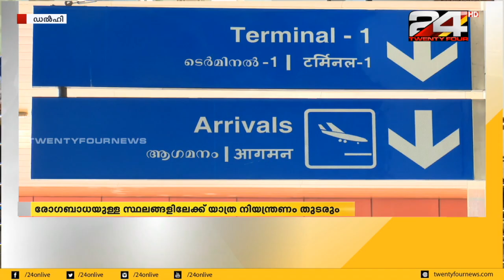കൊവിഡ് 19 ഭീതിയിൽ രാജ്യം; ഒരാൾക്ക് കൂടി രാജ്യത്ത് വൈറസ് ബാധ സ്ഥിരീകരിച്ചു